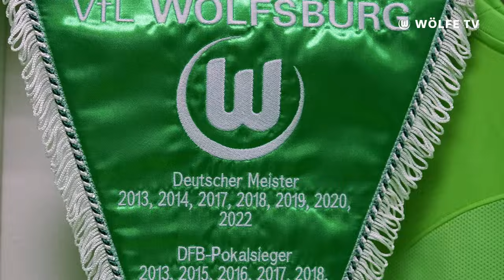Mit einem Torfestival ins Finale 🔥⚽️ I All Areas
Wölfe TV hat unsere Frauen beim DFB-Pokal Halbfinale gegen Essen begleitet. Im AOK gab es ein Torfestival vom Feinsten. Wir haben euch die schönsten Momente festgehalten. Viel Spaß mit der nächsten Ausgabe unseres All Areas-Formats!